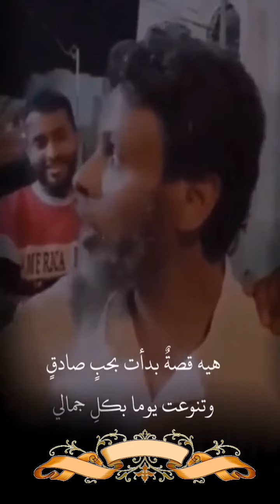ماذا جَنَيْتَ لِكَيْ تَمِلَّ وِصالِي؟ ياصاحِباً سَكَنَ المَلالُ فُؤادَهُ ! ! عتاب صديق مخلص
الكلمات للشاعر : عبدالله خليل فقيري
ماذا جَنَيْتَ لِكَيْ تَمِلَّ وِصالِي؟
 إِنِّي سَأَلْتُكَ هَلْ تُجِيبُ سُؤالِي!
 حاوَلْتُ أَنْ أَلْقَى لِهَجَرِكَ حُجَّةً
 فَوَقَعَتْ بَيْنَ حَقِيقَةٍ، وَخَيالِي
 كُنْتُ القَرِيب وَكُنْت أَنْتَ مُقَرَّبِي
يَوْمَ الوِفاقِ وَبَهْجَة الإِقْبالِيِّ
 فَغَدَوْت أَشْبَهَ بِالخَصِيمِ لِخَصْمِهِ
 عَجَباً إِذا لِتُقَلِّبَ الأَحْوالُ
ياصاحِباً سَكَنَ المَلالُ فُؤادَهُ
 أَسْمِعْت مِنِّي سَيِّءَ الأَقْوالِ؟
لِتَمِيلَ عَنِّي ثُمَّ تَكْرَه رُؤْيَتِي
 وَيَكُونُ حُلْمُكَ اِنْ تَرَى إِذْلالِي
أَنا ما طَلَبْتُكَ أَنْ تَعُودَ لِصُحْبَتَي
بَعْدَ القَطِيعَةِ، أَوْ تَرَقَّ لِحالِي
 فَأَنا بِغَيْرِكَ كامِلٌ مُتَكَمِّلٌ
 وَكَذاكَ أَنْتَ عَلَى أَتَمِّ كَمالِ
 لا أَنْتِ لِي نَقْصٌ
 وَلا أَنا سالِبٌ مِنْكَ الكَمالَ
 فَعِشْ عَزِيزاً غالِي
 وَاِقْطَعْ وِصالكَ ما اِسْتَطَعْتَ،
 وَعِشْ عَلَى هِجْرِي
فَإِنِّي لا أَراك تُبالِي!
هِيَ قِصَّةٌ بُدَأَتْ بِحُبٍّ صادِقٍ
 وَتَنَوَّعْت يَوْماً بِكُلِّ جَمال
 فَقَضَت ظُرُوف الدَهْرِ أَنْ تَمْضِيَ بِها
 وَبِنا لأسوأ مُنْتَهَىً وَمَآلِي
 أَنا لَنْ أُجادِلَكَ الوَفاءَ فَما مَضَى
 قَدْ يُسْتَحالُ رُجُوعُهُ، بِجِدالٍ
لَوْ أَنَّ فِيكَ مِنْ الوَفاءِ بَقِيَّة !
لَذَكَرْتُ أَيّاماً مَضَتْ وَلَيالِي
 وَوَهَبْتَنِي أَسَمَّى خِصالَكَ مِثْلَما
 أَنا قَدْ وَهَبْتُكَ مِنْ جَمِيلِ خِصالِي
 كَمْ قُلْتُ إنَّكَ خَيْرَ مَنْ عاشَرْتهُمْ
 فَأَتَيْت أَنْتَ مُخَيِّباً آمالِي ...